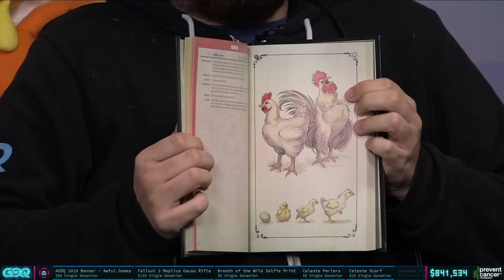Celeste by TGH in 1:28:03 - AGDQ2019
Runner introduction starts at 0:23.
Run starts at 2:22.
Sent at 1:38:29.
Couch commentary is provided by flarebearSR, Davesterio, and Benteezy.
Edobean is the host.